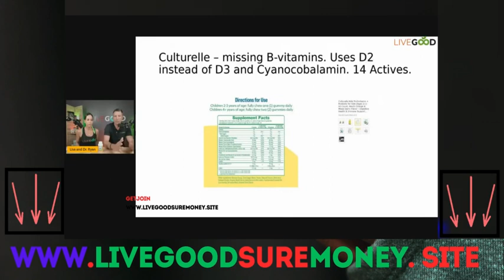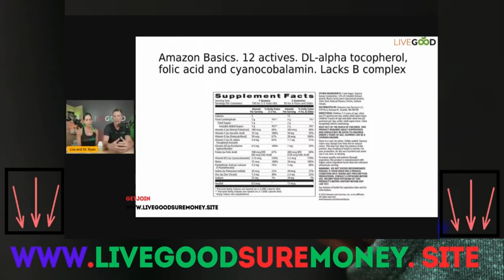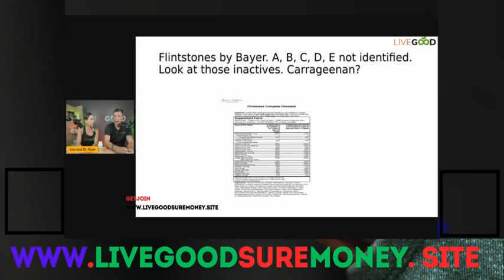Are Multivitamins Bad for Kids - It Depends! (UPDATED 2024)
Are Multivitamins Bad for Kids? The Truth Revealed

As parents, we want nothing more than to ensure the health and well-being of our children. In our quest to provide them with the best, we often turn to multivitamins, believing they are a surefire way to fill nutritional gaps and support their growth. However, the truth is that multivitamins may not always be the answer, and in some cases, they can even be detrimental to our kids' health.

In this article, we'll explore the potential risks of multivitamins for children and provide you with the knowledge to make informed decisions about your child's nutrition.

The Dangers of Multivitamins for Kids

While multivitamins are often marketed as a solution to nutritional deficiencies, they can actually do more harm than good in many cases. Here are some of the potential dangers of giving multivitamins to kids:

1. **Overdose of certain nutrients**: Many multivitamins contain high levels of certain vitamins and minerals, which can lead to toxicity if taken in excess[1][4].

2. **Digestive issues**: Some multivitamins contain ingredients that can cause digestive problems, such as nausea, vomiting, and diarrhea[1].

3. **Interaction with medications**: Multivitamins can interact with certain medications, potentially reducing their effectiveness or causing adverse reactions[1].

4. **False sense of security**: Relying on multivitamins can lead parents to neglect providing their children with a balanced, nutrient-rich diet, which is essential for optimal health and development[1][3].

The Importance of a Balanced Diet

Instead of relying on multivitamins, it's crucial to focus on providing your child with a balanced diet that includes a variety of whole, nutrient-dense foods. A diet rich in fruits, vegetables, whole grains, lean proteins, and healthy fats can provide all the essential vitamins, minerals, and nutrients your child needs to thrive[1][3].

By encouraging your child to eat a wide range of healthy foods, you can help them develop healthy eating habits that will last a lifetime and ensure they receive the nutrients they need without the potential risks associated with multivitamins.

When Multivitamins May Be Necessary

While multivitamins should not be a substitute for a balanced diet, there may be certain circumstances where they can be beneficial for children:

1. **Dietary restrictions**: Children with dietary restrictions, such as those following a vegan or vegetarian diet, may need a multivitamin to ensure they are getting all the necessary nutrients[1].

2. **Malabsorption disorders**: Children with certain medical conditions that affect nutrient absorption may benefit from a multivitamin to help meet their nutritional needs[1].

3. **Picky eating**: For children who are extremely picky eaters and refuse to consume a variety of healthy foods, a multivitamin may help fill in some nutritional gaps[1][3].

Conclusion

In most cases, multivitamins are not necessary for children and can even be harmful if taken in excess or without proper guidance. Instead, focus on providing your child with a balanced diet rich in whole, nutrient-dense foods and encourage healthy eating habits from an early age.

If you have concerns about your child's nutrition or are considering giving them a multivitamin, it's always best to consult with a healthcare professional who can assess your child's individual needs and provide personalized recommendations.

Remember, the key to your child's health and well-being lies in a balanced diet, not in a bottle of multivitamins.